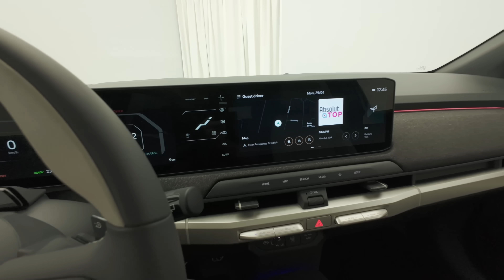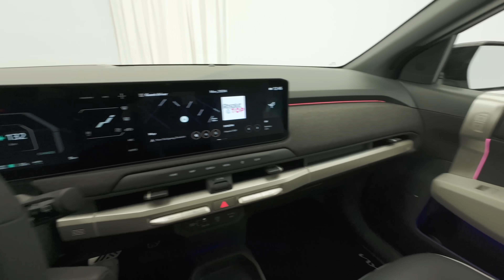KIA EV3 GT-Line - ODHALENIE - Garáž.tv - Šulko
Nový kompaktný elektromobil od KIA, ktorý spája protiklady. Úspešne?